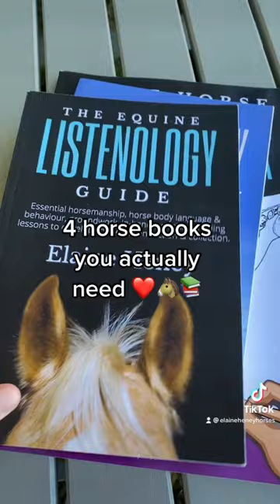4 horse books you actually need